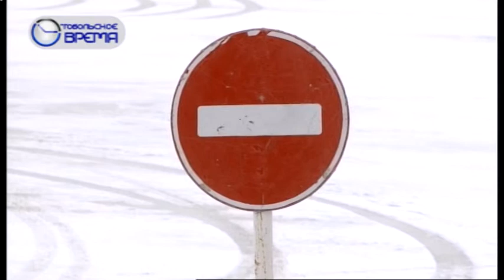День 11 12 19